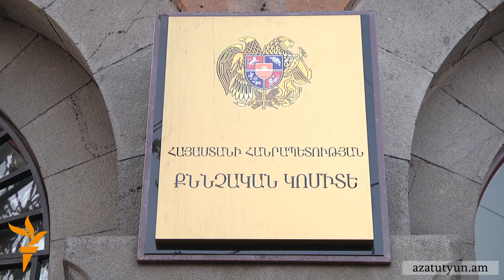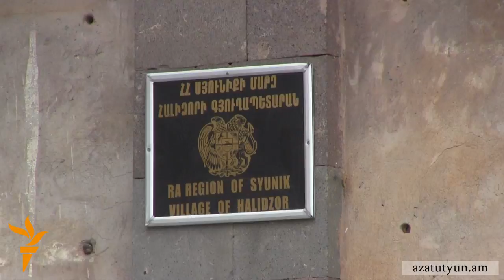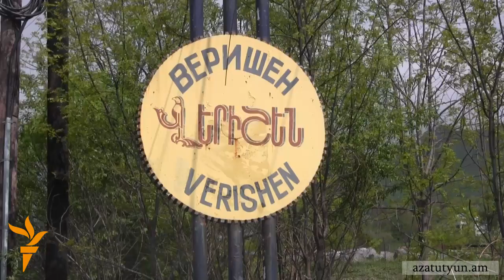Սյունեցիները թերահավատ են, թե մարզպետի որդու մասնակցությամբ միջադեպի մեղավորները կպատժվեն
23 օր առաջ տեղի ունեցած ծեծկռտուքի գործով ձերբակալվածներ ու մեղադրյալներ դեռ չկան։